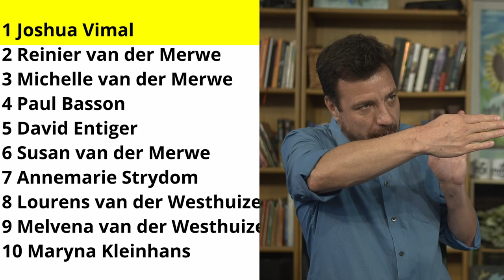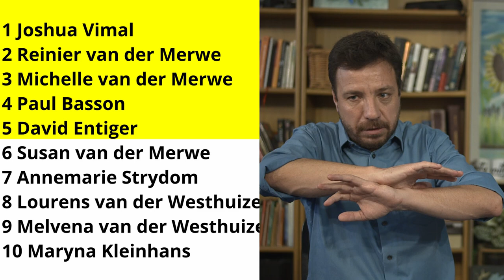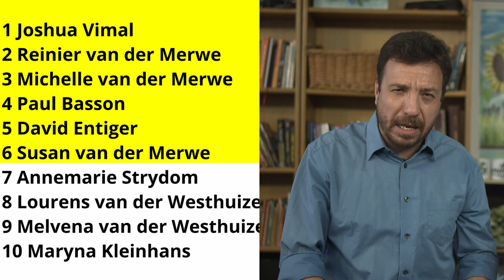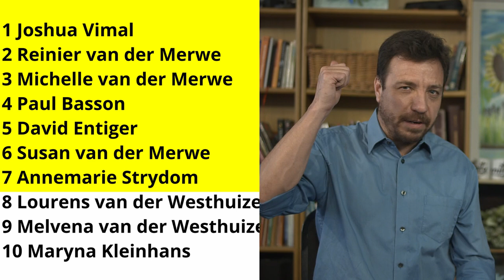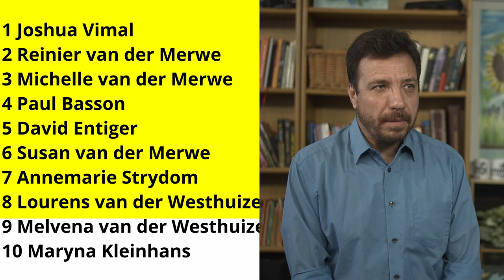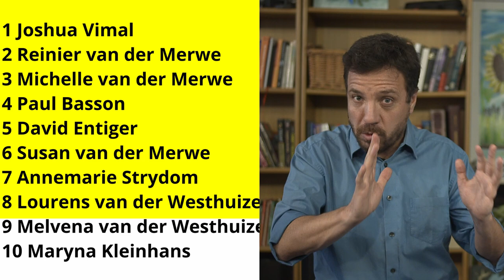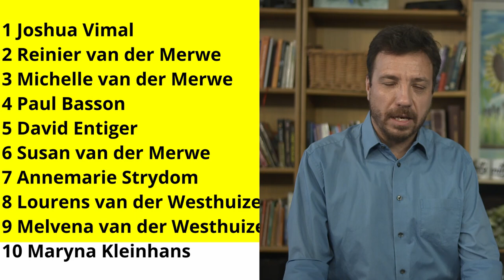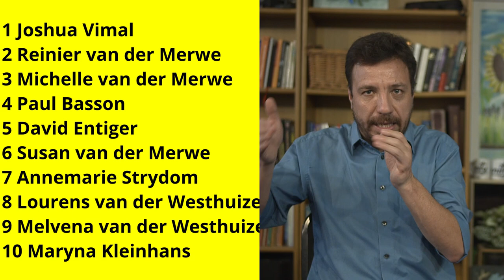Prophetic Ministry on 17 October 2024